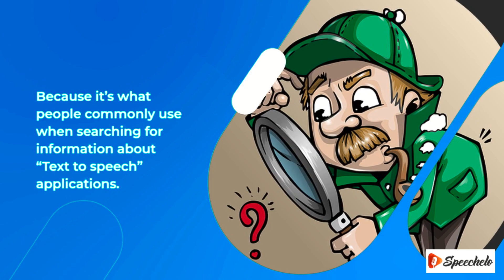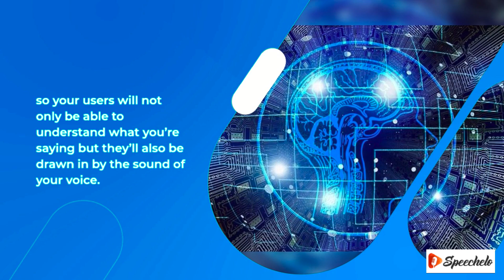Text A Speech - How Is This Technology Helping People With Disabilities?!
The video is mainly about Text A Speech technology, and its benefits, but we also try to cover the following topics:
-text speech generator
-text to speech
-text speech voice
-text-to-speech

Text A Speech technology (or text-to-speech) is when a person types in text using a computer, tablet, or phone, and the text is converted into spoken speech. This is a process by which software like Speechelo can convert text into a speech-like format and make it easier for people to understand information without having to read it aloud themselves.

Now that you have viewed my YouTube video about "Text A Speech" technology, has it helped?

If you liked this youtube video, crush the Like and also send it to a close friend.